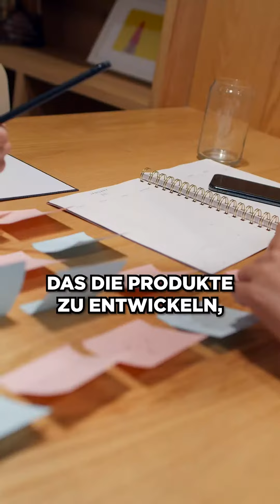Investoren LIEBEN YFOOD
TIMESTAMPS

🔗 CONNECTE DICH MIT UNS

🎧 HIER REINHÖREN

🙏 LASST UNS EIN REVIEW DA

Wenn dir der Podcast gefallen hat, würden wir uns freuen, wenn du eine 5-Sterne-Bewertung auf Apple Podcasts oder Spotify hinterlässt, damit andere den Podcast auch entdecken können.